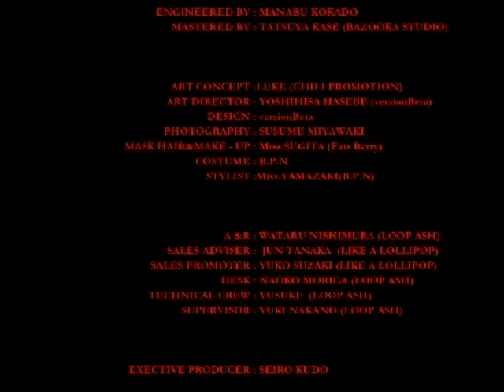MASK / 赫い盲目 PV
MASK